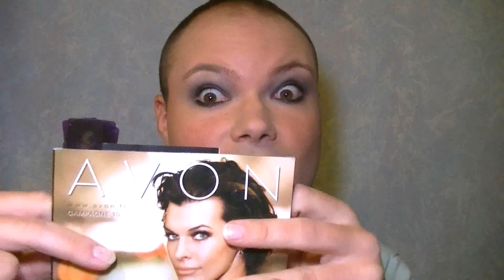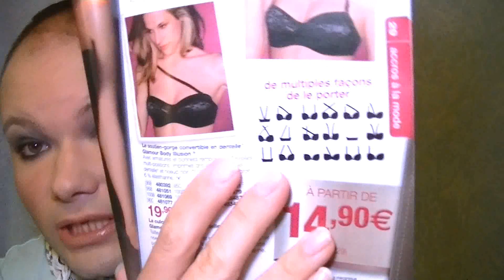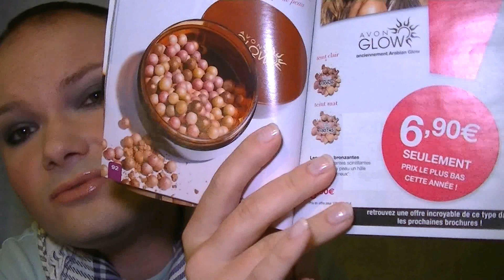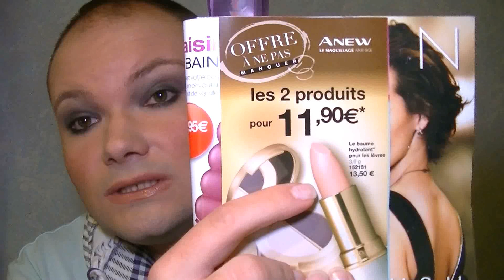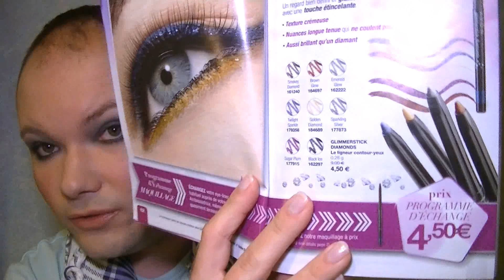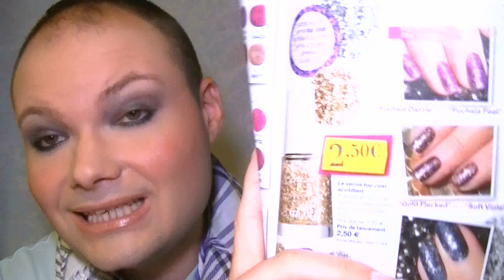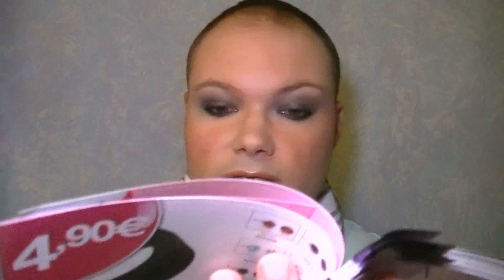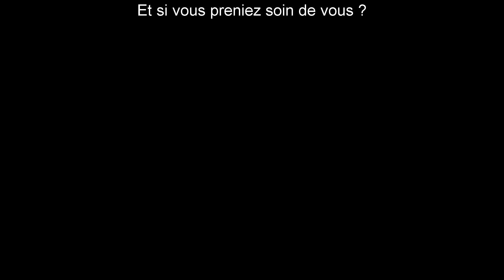Trouvailles et bons plans AVON (septembre - octobre 2012)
Commandes possibles jusqu'au 23 octobre 2012

Ami(e)s du Valenciennois, du Denaisis ou de l'Amandinois, pour feuilleter le catalogue ou découvrir la qualité de nos produits, contactez Florian, votre ambassadeur AVON au :